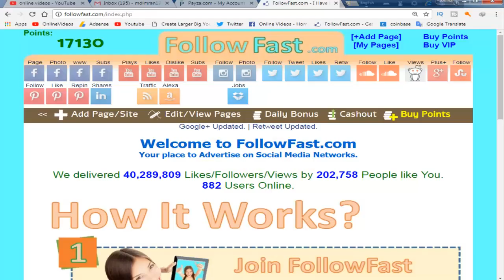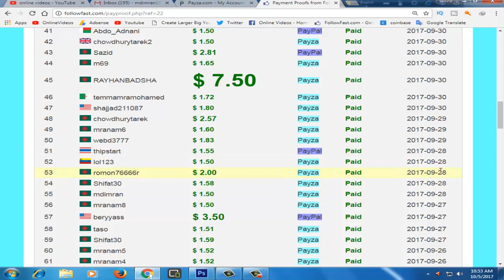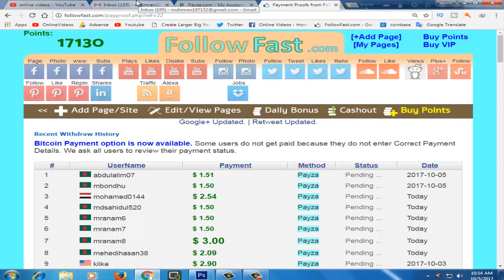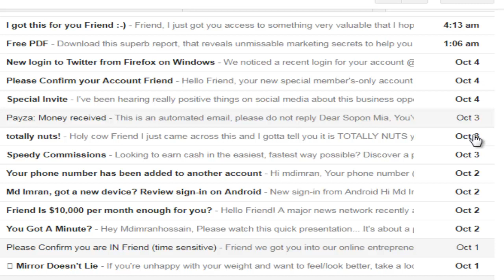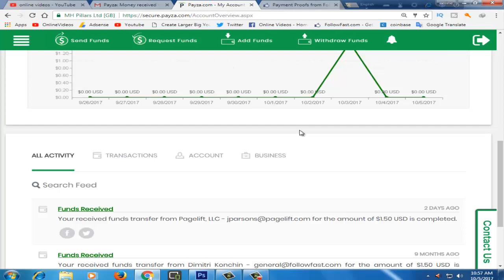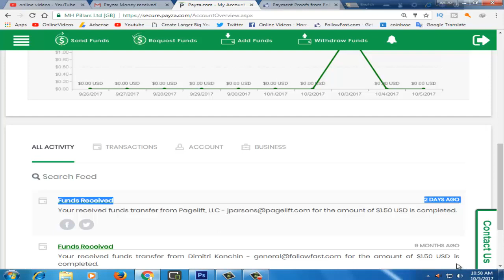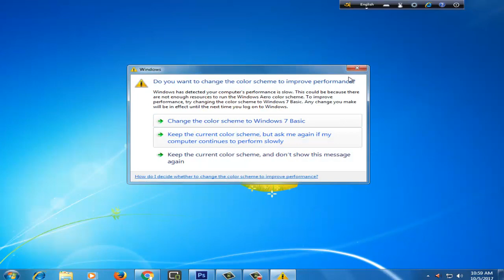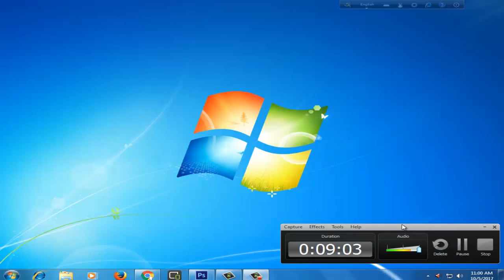Followfast.com Payment Proof 2017 |Bangla Tutorial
এই ভিডিওতে আপনারা দেখবেন followfast এর পেমেন্ট প্রুফ । আর দেখবেন followfast কি সত্যিই পেমেন্ট দেয় নাকি না। ভিডিওটি দেখে যদি  মনে করেন যে এটা এটি ভুয়া তাহলে আমি আপনাদের গ্যারান্টি দিচ্ছি আপনারা এখানে নিশ্চিত মতো কাজ করতে পারেন ।